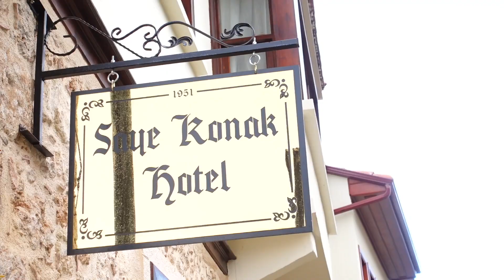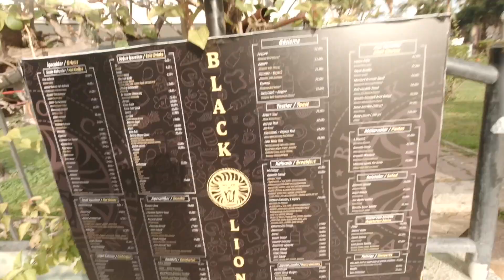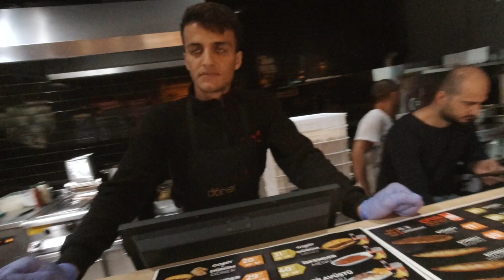Is Antalya, Turkey Expensive? - Full day of eating, plus FOOD COSTS!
Another video from my solo backpacking trip around Turkey. In this video I wander around Antalya's old town, Kaleici. I will show you everything I eat and how cheap it is.